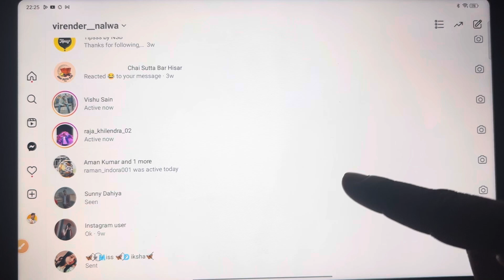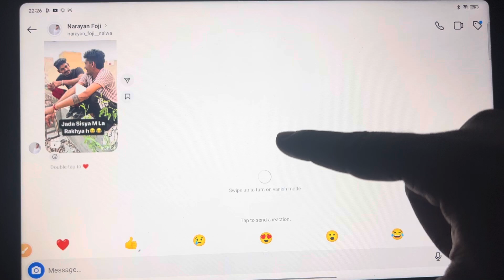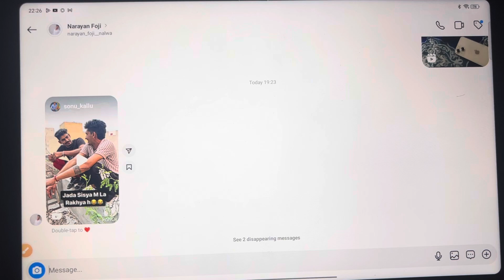how to turn on vanish mode on instagram 2025 l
1 रूपए मैं ईनाम 2 करोड़ रुपए महेंद्रा थार गाड़ी बेस्ट ऐप:-Here’s Rs. 1500* Special Bonus for You. Join me on My11Circle.

2. Use my invite code: ALPHKKEH 💸 🎁
Game on!

h